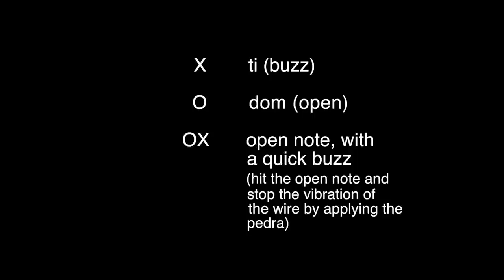berimbau iuna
A quick berimbau tutorial on the toque (rhythm) of Iuna. Learn the notes and where it fits with the pandeiro so you won't fall off beat. Other variations are also played near the end.

x - buzz or ti (lightly press the rock on the wire, gourd against your body)

o - open or dom (rock is off the wire, hit under where the rock would be placed. Move the cabaca (gourd) away from your body)

ox - open note but pedra is applied to stop the arame's vibration (creates a short buzz sound.  start with cabaca away from body and bring it close as you apply the arame)

Berimbau/edit     muito tempo
Shot                       Drew Love

Primary lessons with drills and variations. With better understanding and technique, you can feel confident about your contributions to the bateria.

At the end, we just want to be able to play music and enjoy.

1 week free

Mestre Muito Tempo